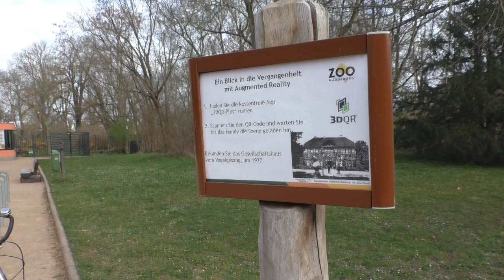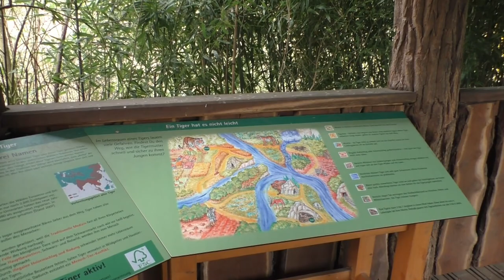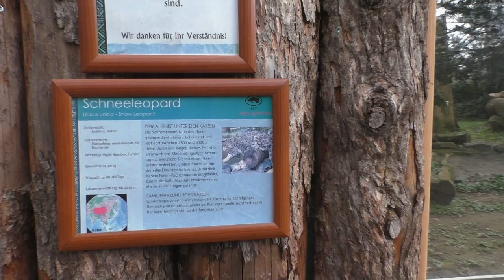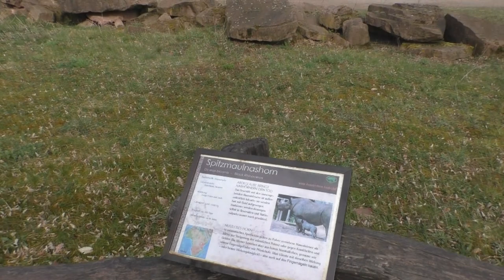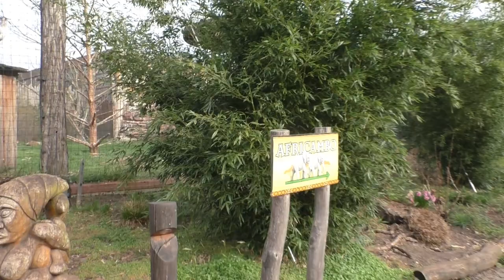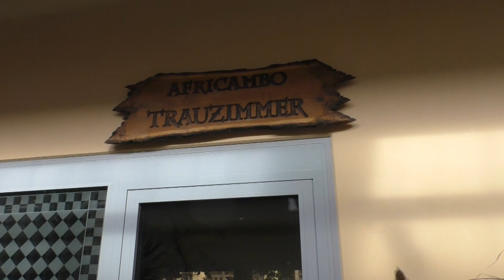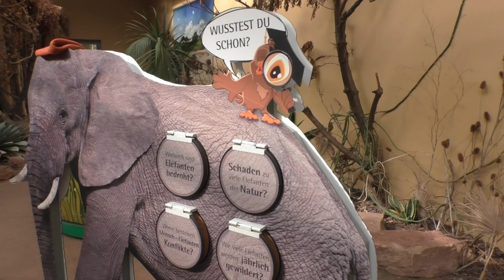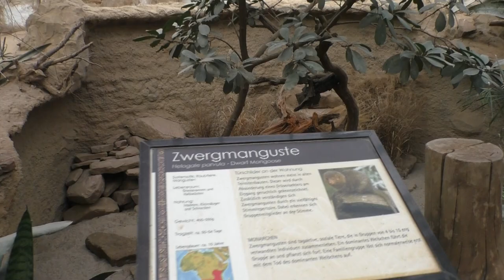Zoo Magdeburg, 2024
Ook in Zoo Magdeburg kwamen we in het voorjaar van 2024 weer voorbij. Tien jaar na ons laatste bezoek was het een herontdekking met Africambo en haar olifanten, maar het werd een indrukwekkende ontdekking. En met het terug ontmoeten van de gevlekte bunzing ofwel Tigeriltis werd het sowieso al een mooie dag! Het horecaterras tegenover de groep steenbokken, klipdassen en gelada's? Dat maakte de dag compleet!